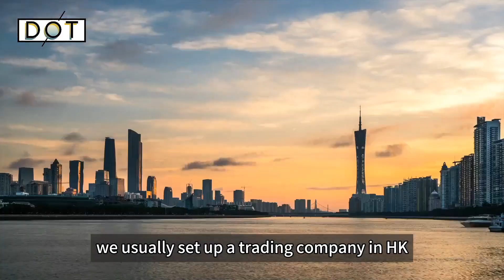Romanian biz leader sees confidence in cooperation with HK after national security legislation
A Romanian business leader said that he felt more confident in cooperating with Hong Kong after the city's legislation on safeguarding national security.

Dan Popescu, vice chairman of the Romonia-China Chamber of Commerce and Industry, said in an exclusive interview with DotDotNews that a stable business environment is very important.

He recalled his experience in 2019, when it was often "impossible to go to the bank to do business" due to frequent traffic control in Hong Kong. Now, with the city's homegrown national security ordinance in place, foreign businesses are feeling more confident to cooperate with HK, he said.

Watch the video now to find out more.